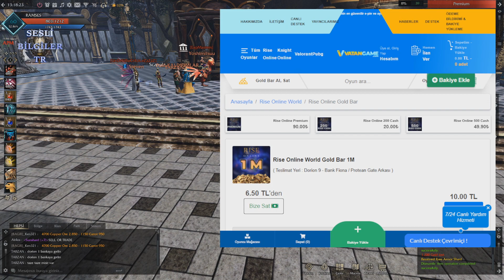Rise Online Okçu ile Beholder Farm - 1 Saat Farm ile 5 TL - Masrafsız Farm Bölüm #2- SesliBilgilerTR